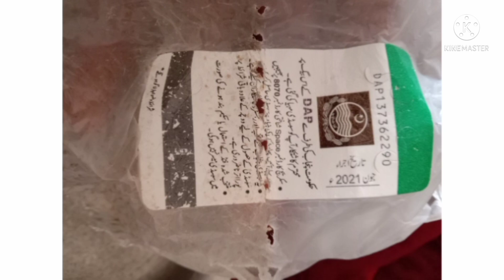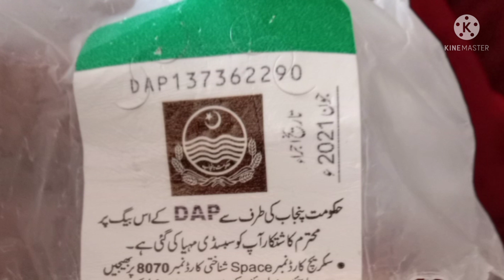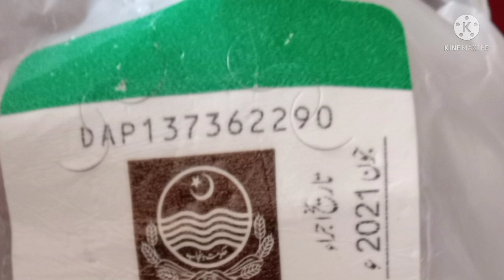Kon say Token Expired ho nay Waly hain Dap Subsidy news update 25/11/2021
All subsidy news update Sariki Waseeb